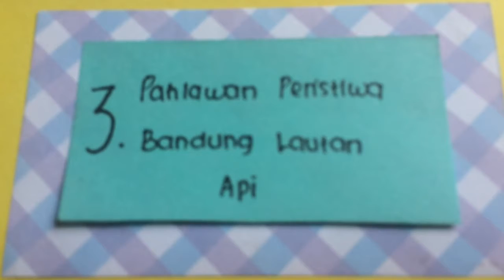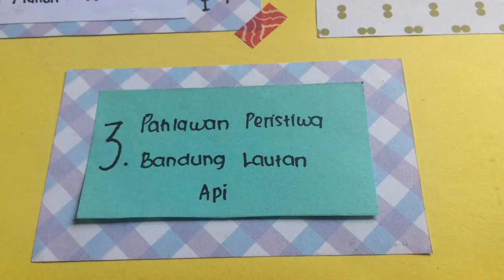RVLOG | GUESS WHOO??